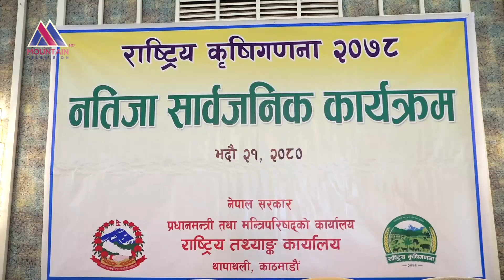६२ प्रतिशत घरपरिवार कृषक